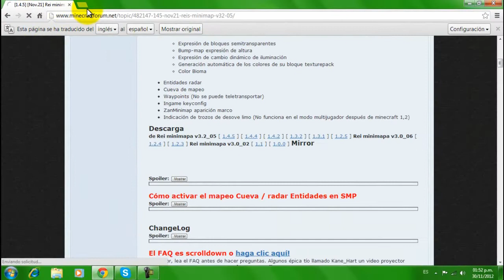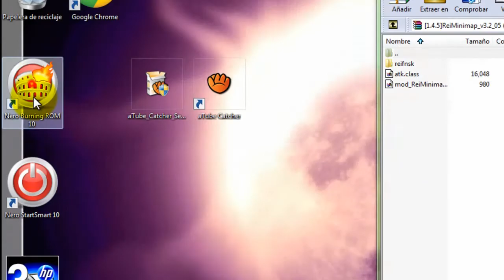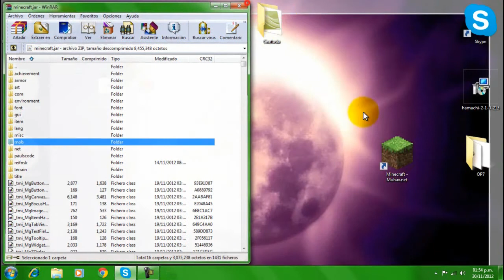Minecraft 1.5.2 - Como instalar Rei's Minimap MOD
Cmpartan Este Canal Y Like y Comenten Grasias Por Ver !!

Perdon Por No Decirlo Seme Paso Porqke Mi Minecraft Ya Lo Tiene u.u